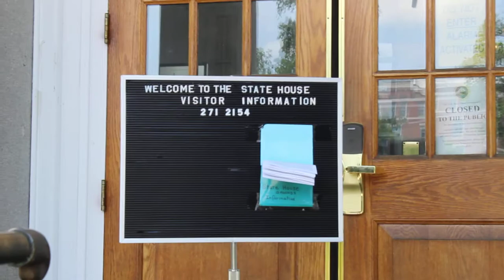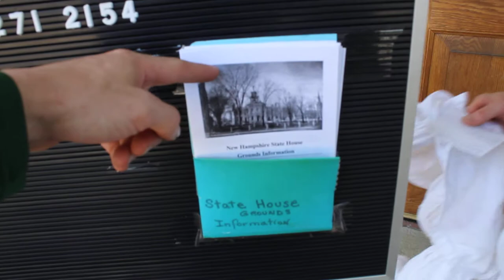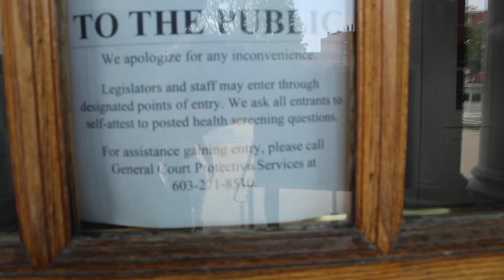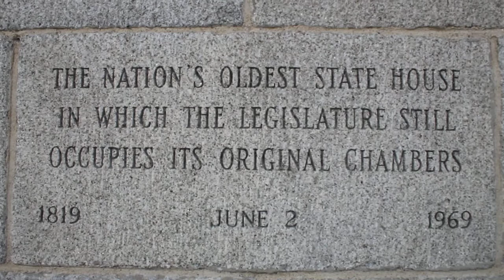Bitcoin Gandhi visits NH State House, 5/26/2021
Wednesday May 26 2021 - Concord, NH
Bitcoin Gandhi, as portrayed by Dave Ridley, visits various New Hampshire officials to request noncooperation with federal authorities and to promote New Hampshire independence. The visits are largely in response to the March 16 raids across the state by the FBI targeting bitcoin traders in NH. More information can be found at bitcoingandhi.net and freethecrypto6.com
Captured using a Canon DSLR by Garret Ean